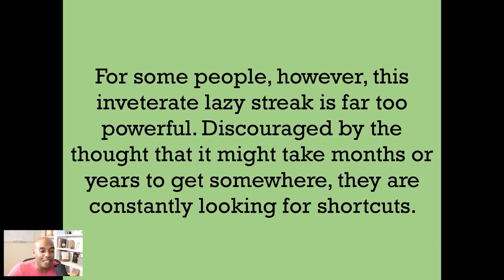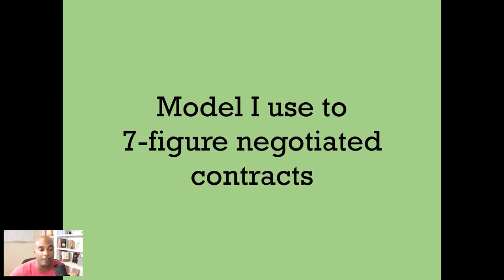The REAL SECRET 😶 to winning federal contracts is...